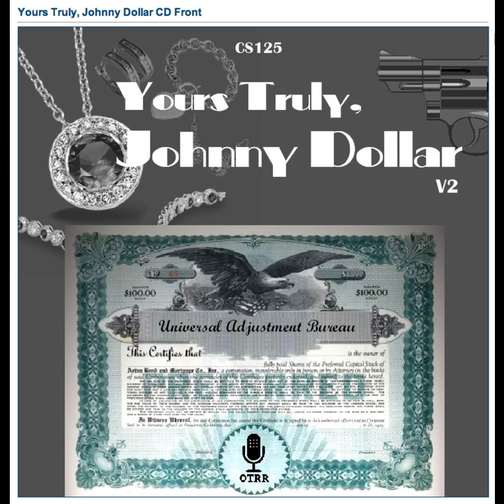Yours Truly, Johnny Dollar - 620902 805 The Doninger Doninger Matter